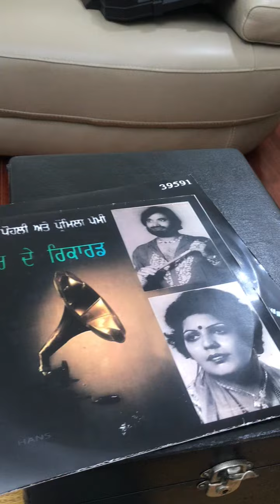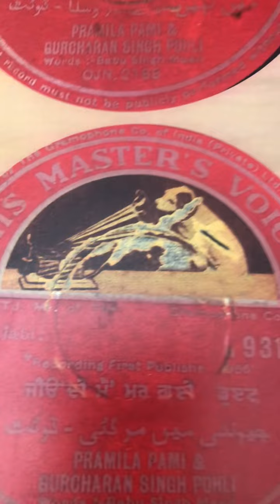ਮੈਂ ਨਹੀਂ ਤੇਰੇ ਘਰ ਵਸਣਾ old rare punjabi song 78 RPM ( ਪੱਥਰ ਦਾ ਰਿਕਾਰਡ) ਗੁਰਚਰਨ ਪੋਹਲ਼ੀ ,ਪ੍ਰੋਮਿਲਾ ਪੰਮੀ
Old Punjabi duet song 🎵 in 78 RPM ( ਪੱਥਰ ਦਾ ਰਿਕਾਰਡ) by Gurcharan Pohli & Promila Pammi